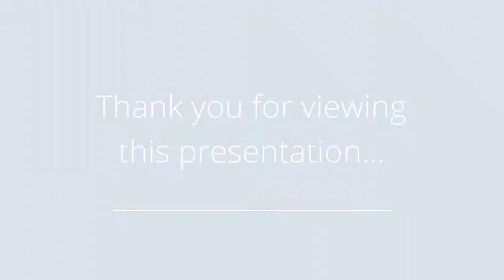Hickory Meadows | 820 NE 120th Pl Ocala FL 34479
Hickory Meadows is elegance defined with the soaring ceilings and Cherrywood floors in this 4-bedroom, 2 full and 2 half-bath home. White brick exterior and double front doors with a unique sunburst design betray a cool, effortless Ocala elegance. The living and family rooms are divided by a double fireplace. An eat-in kitchen features maple wood cabinets, Cambria quartz countertops, a center island with glass-top range, indoor grill and butler's pantry. Amenities in the master suite include 2 walk-in closets, granite countertops and Italian stone tile in the dual-head walk-in shower. Spacious screened in porch with a serene view of the property is perfect for gatherings and entertaining. There is also a 3-car garage and new full-house water softening and filtration system.